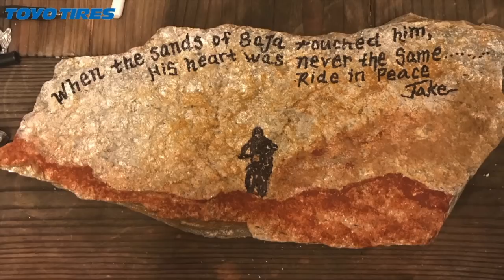Fishgistics 2018 SCORE Baja 500 Preview Show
Fishgistics takes a look at the upcoming 2018 Baja 500 course and talks about who the favorites are to win! We also talk about spectator and racer safety with 2017 Baja 500 champion Andy McMillin along with Cameron Steele, Pistol Pete Sohren, Dan McMillin, and Austin Fish Farner. Filmed on location at BajaHQ